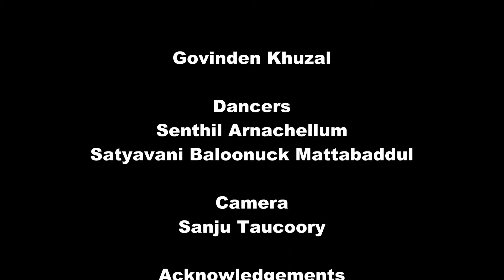Govinden Khuzal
Dance for us is a kind of devotion to god performed by devotees with true heart. It is one of the most important parts of sixty four arts as per mentioned in our religious, spiritiual and cultural epics and volumes it is one of the finest spiritual ways to talk to god directly. Heartiest salute to all devotee dancers.